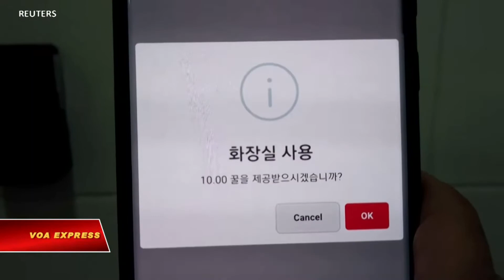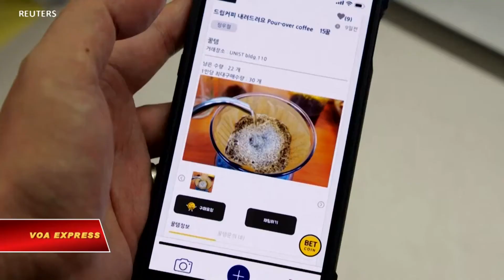UNIST pays students for shit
В Южной Корее в Ульсанском национальном институте науки и технологий (UNIST) говно студентов из туалетов перерабатывают в метан и отапливают помещения, За это со студентами расплачиваются  бананами и лапшой.